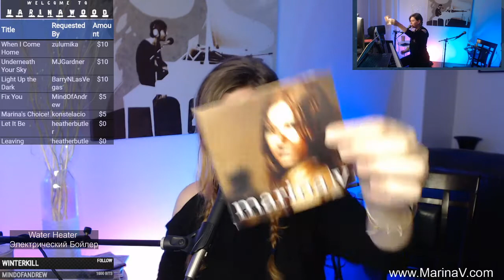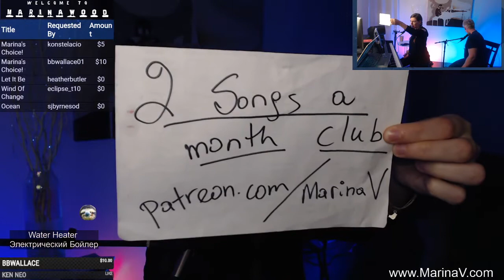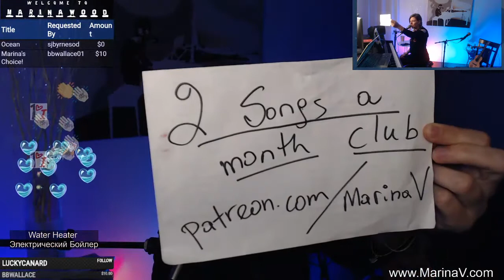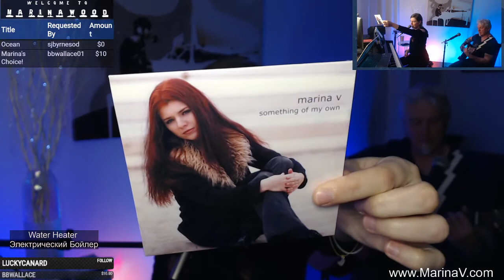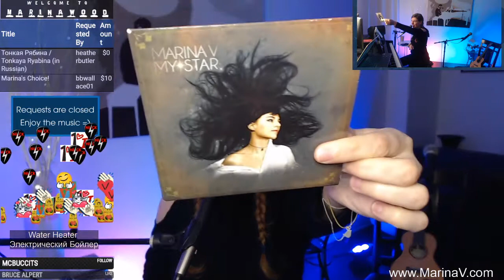The Marina V Show: Episode 131 (Nov 12, 2020)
Songs played:

  1) We Want it All

  2) Imagine (John Lennon)

  3) When I Come Home

  4) Unbalanced

  5) Underneath Your Sky

  6) Light Up the Dark

  7) Fix You (Coldplay)

  8) Back to Sunshine

  9) Let It Be (The Beatles)

10) Ocean

11) Tonkaya Ryabina (in Russian) (Russian traditional)

12) Watching Over You (Emerson, Lake, & Palmer)

- sign up for my music updates

Get the studio recording of these songs by joining our 2 Songs A Month Club family at